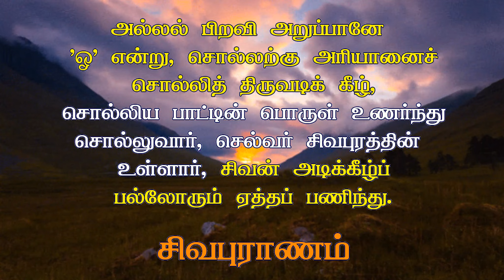To get rid of caught reeling in the whirlwind of fate in this mountain-valley of birth; ஊழ்வினையால்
To get rid of caught reeling in the whirlwind of fate in this mountain-valley of birth;
ஊழ்வினையால் வரும் பிறவி என்ற மலைச் சூழலில் சுழலும் நம்மை ஆட்கொள்ளும் நாள் அறிந்திட?

* அசோகவனத்தை அழித்து, பின்பு இலங்கையை நெருப்புக்கு இரையாக்கி, கதிர்காமத்துக்கு அருகில் உள்ள மாணிக்க கங்கை நதியில் முழுகி கதிர்காம வேலனை வழிபட்டு அனுமார் முருகனின் அருள் பெற்றார்.

Thirupugazh Song 638 - udukkath thugil (kadhirgAmam)

உடுக்கத் துகில்வேணு நீள்பசி
     யவிக்கக் கனபானம் வேணுநல்
ஒளிக்குப் புனலாடை வேணுமெய் யுறுநோயை

ஒழிக்கப் பரிகாரம் வேணுமுள்
     இருக்கச் சிறுநாரி வேணுமொர்
படுக்கத் தனிவீடு வேணுமிவ் வகையாவுங்

கிடைத்துக் க்ருஹவாசி யாகிய
     மயக்கக் கடலாடி நீடிய
கிளைக்குப் பரிபால னாயுயி ரவமேபோம்

க்ருபைச்சித் தமுஞான போதமு
     மழைத்துத் தரவேணு மூழ்பவ
கிரிக்குட் சுழல்வேனை யாளுவ தொருநாளே

குடக்குச் சிலதூதர் தேடுக
     வடக்குச் சிலதூதர் நாடுக
குணக்குச் சிலதூதர் தேடுக வெனமேவிக்

குறிப்பிற் குறிகாணு மாருதி
     யினித்தெற் கொருதூது போவது
குறிப்பிற் குறிபோன போதிலும் வரலாமோ

அடிக்குத் திரகார ராகிய
     அரக்கர்க் கிளையாத தீரனு
மலைக்கப் புறமேவி மாதுறு வனமேசென்

றருட்பொற் றிருவாழி மோதிர
     மளித்துற் றவர்மேல் மனோகர
மளித்துக் கதிர்காம மேவிய பெருமாளே.

udukka thugil vENu neeL pasi
     avikka ganapAnam vENunal
oLikkup punalAdai vENu mey uRunOyai

ozhikkap parikAram vENum uL
     irukkach chiRunAri vENumor
padukkath thani veedu vENum ivvagai yAvum

kidaiththuk gruhavAsi yAgiya
     mayakkak kadalAdi neediya
kiLaikkup paripAlanAy uyir avamEpOm

krupai chith thamu nyAna bOdhamum
     azhaiththuth tharavENu mUzhbava
girikkuL suzhal vEnai ALuvadh orunALE

kudakku chila dhUthar thEduga
     vadakku chila dhUthar nAduga
kuNakku chiladhUthar thEduga enamEvi

kuRippiR kuRikANu mAruthi
     iniththeR koru dhUthu pOvadhu
kuRippiR kuRi pOna pOdhilum varalAmO

adikkuth thirakAra rAgiya
     arakkark kiLaiyAdha dheeranum
alaikkap puRamEvi mAdhuRu vanamE sendru

aruL poR thiruvAzhi mOdhiram
     aLiththutr avarmEl manOharam
aLiththuk kadhir kAmamEviya perumALE.